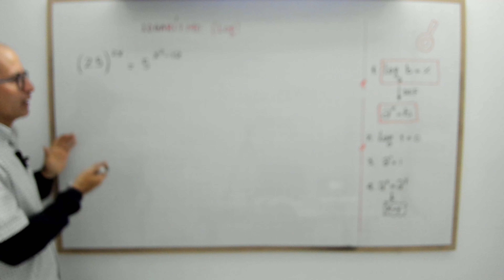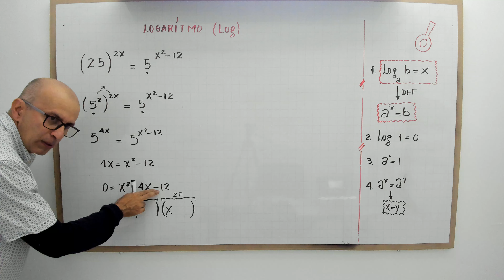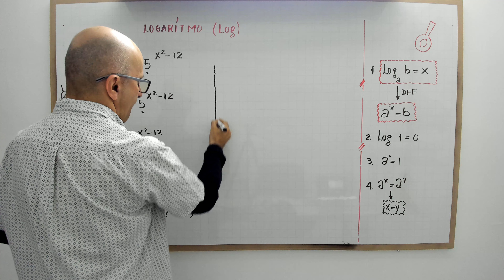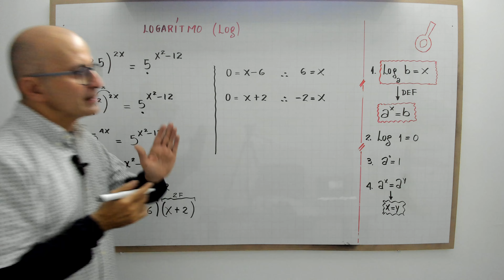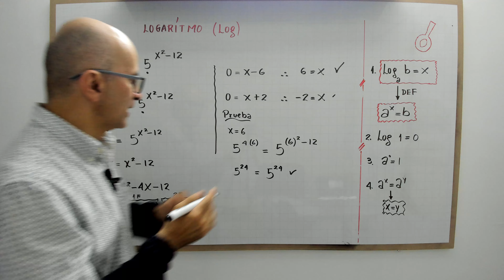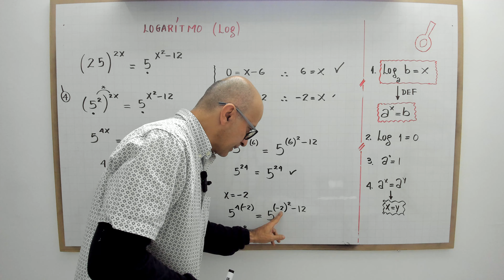Ecuación exponencial. d14.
profenini te explica cómo resolver una ecuación que contiene igualdad de potencias con igual base.